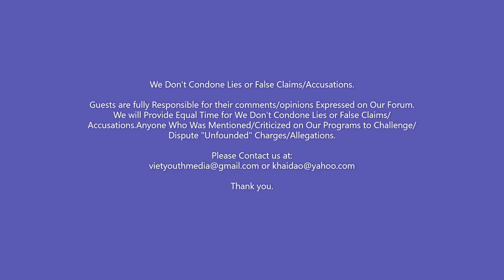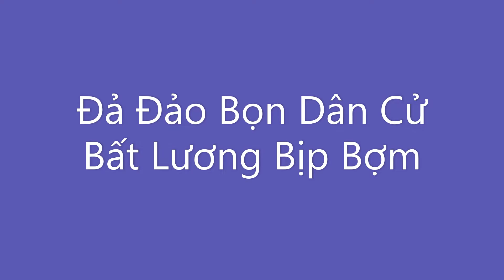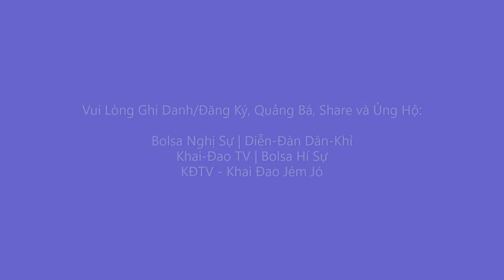Phù Thủy Lê Công Tâm và Nam Quan Sẽ Trả Giá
Vũng Lầy Bolsa - 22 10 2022 - Cam B - P3: Phù Thủy Lê Công Tâm và Nam Quan Sẽ Trả Giá